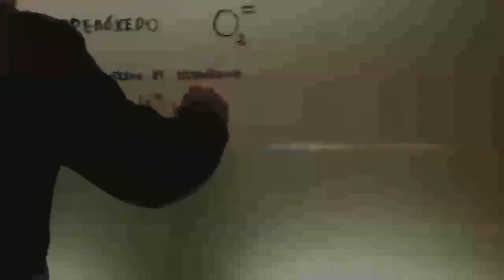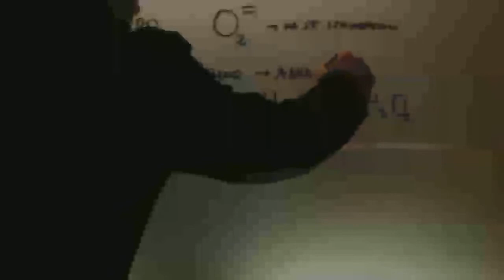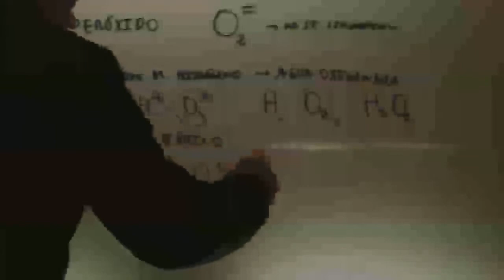Peroxido barico Formulacion Quimica Acceso CFGS Academia Usero Estepona